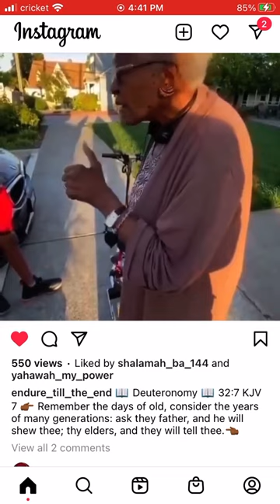We Are ManyColors & Shades